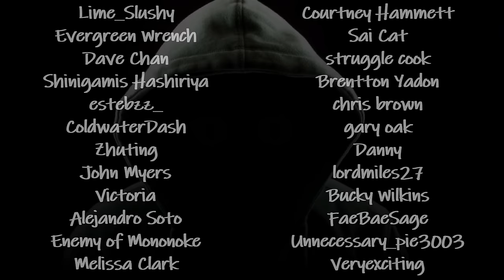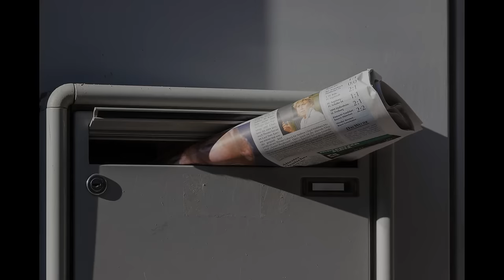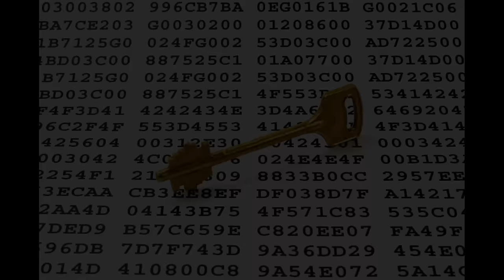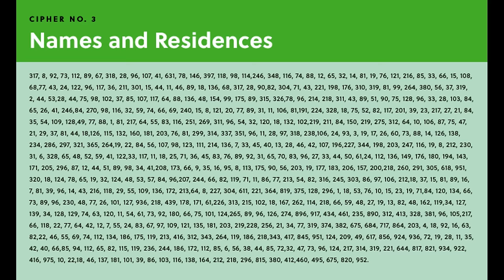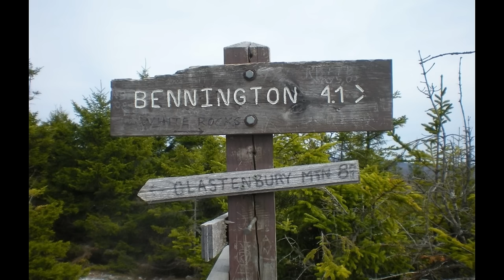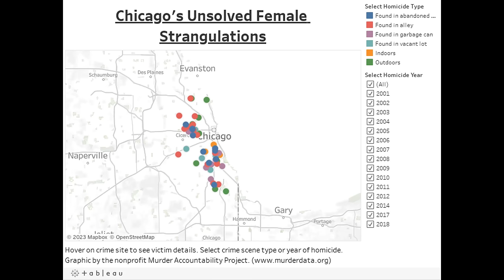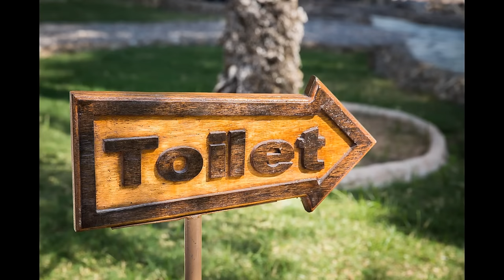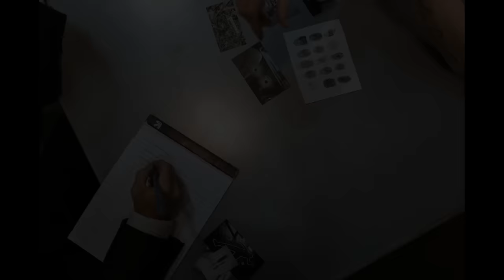Unsolved Mystery Mega Iceberg Explained Part 19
Intro - 0:00
0x80 - 0:40
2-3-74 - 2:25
2008 Araushi Talwar murder case - 5:33
2021 Natanz incident - 14:37
Ark of the Covenant - 16:28
Auckland Harbour Submarine - 22:29
Ausso One - 23:50
Bain Family - 28:23
Barry and Honey Sherman - 37:23
Beale Ciphers - 46:06
Bennington Triangle - 50:38
Blackfriars Massacre - 58:16
Brittanee Drexel - 1:00:55
Canada Crop Circles - 1:01:51
Chicago Strangler - 1:03:03
Corrie Ottenbreit - 1:07:36
Delhi Airport Flying Objects - 1:10:17
Denver's Park Hill pooper - 1:11:43
Dhaka muslin - 1:12:21
Dundas Island Blackfly - 1:17:33
Ettore Majorana - 1:18:53
Exmoor Body - 1:23:33
Fernando Alonso Formula One test session crash - 1:26:18
Forest City Killer - 1:28:50

David Feslyian - Dark Fog
David Feslyian - Ghost Stories
Arulo - Try Me
Arulo - Don't Forget Me
Arulo - Party
Arulo - Complicated
Arulo - Trap Hamza
Arulo - Lil Sky Beats
Arulo - Run Away
Tibeauthetraveler - Sentience
Medieval Lofi Music - Realm of the Eternal
Kayou - Growing up
Kayou - Stargazing
Kayou - Spark
Enra x dr. niar - Ballads
WYS x Sweet Medicine - Aftermath
Purple Cat - Secrets
Purple Cat - Falling Star
Lucid Keys - The Graveyard Shift
Blurred - Lonely Apparition
Blurred - Space, Stars, and all things alike
t. Stratt - The Hollow Tree